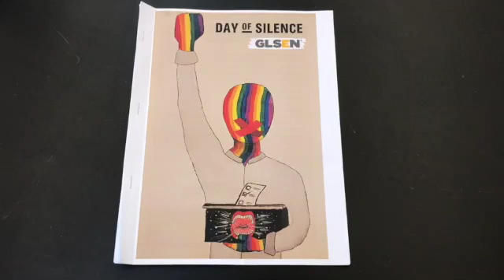LMS Day of Silence 2021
LMS Middle Schoolers chose to honor GLSEN's 25th annual Day of Silence. They will tell you why.